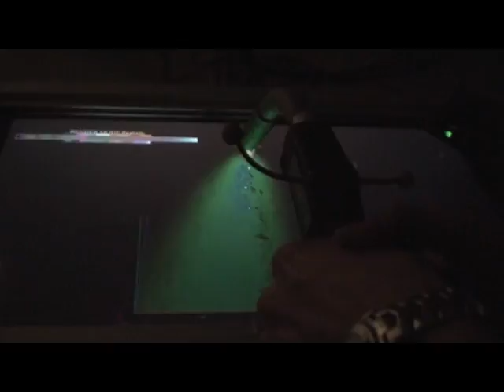Virtual Welding Simulator